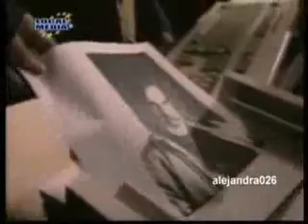pqd 26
pqd 2